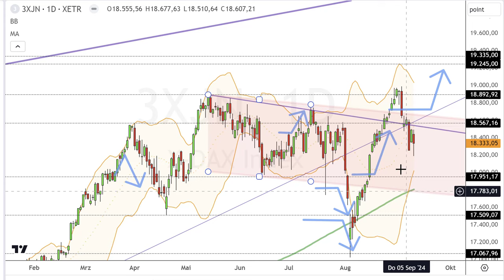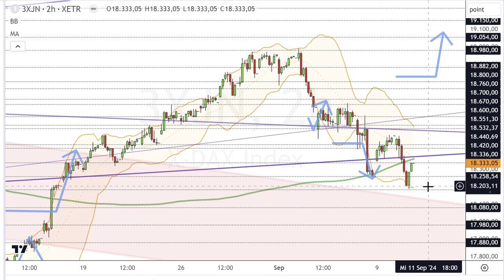Dax Analyse 11.09.2024